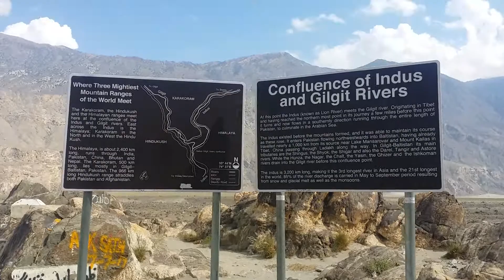Jaglot Junction point of three mountain ranges GILGIT Pakistan